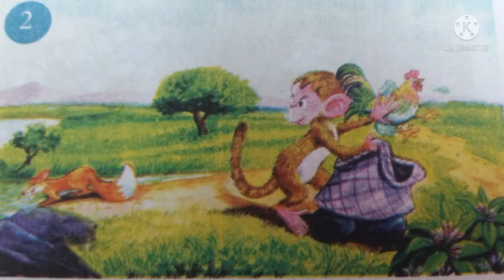A fox story